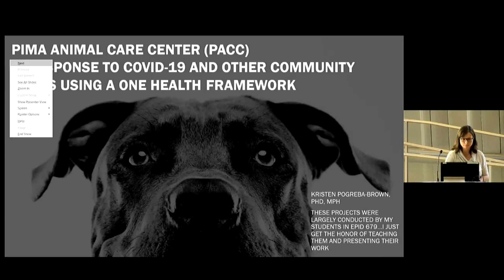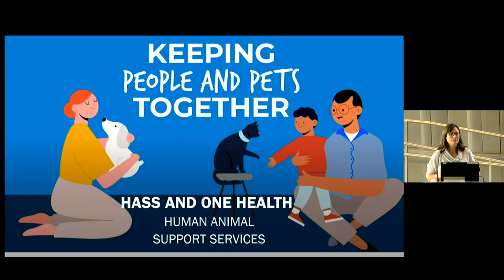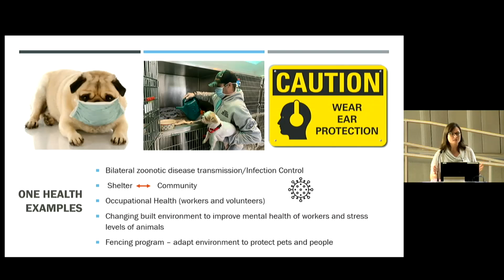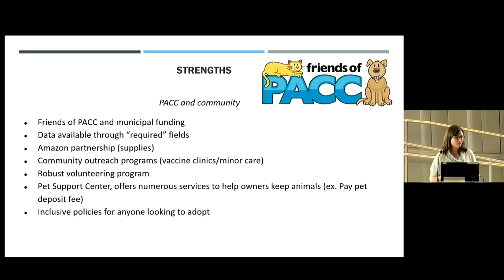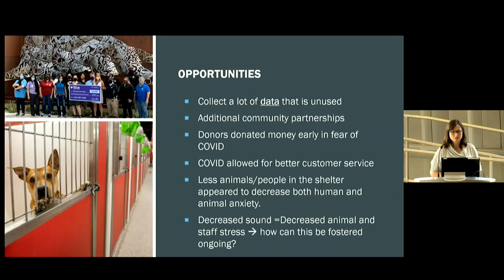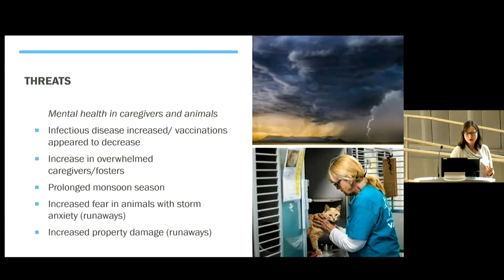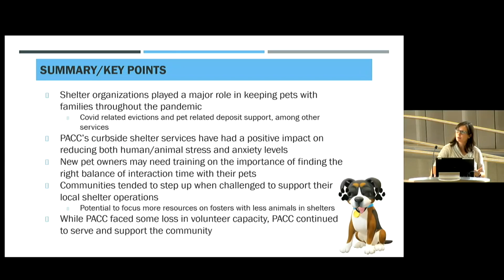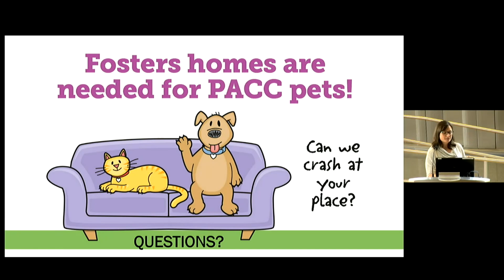Dr. Kristen Pogreba-Brown: One Health Evaluation of COVID-19 Impacts on the Pima Animal Care Center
The University of Arizona Health Sciences, in close collaboration with the Zuckerman College of Public Health, hosted a One Health Symposium on May 3, 2022, to bring together researchers from across the University of Arizona who work on One Health research and raise awareness about the opportunities for collaboration. Kristen Pogreba-Brown, PhD, associate professor of epidemiology, presented about research with her graduate students on the impact of the pandemic on conditions at the Pima Animal Care Center (Pima County, AZ).